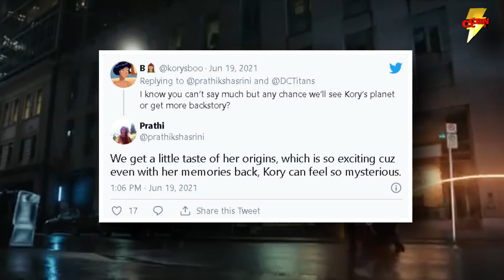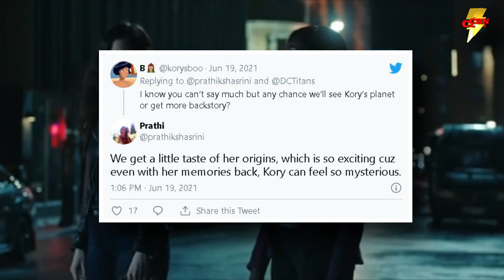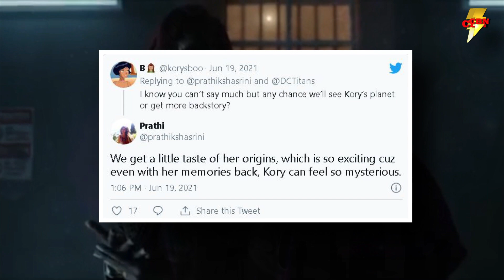Titans Season 3 News - Starfire Update! Are We Going To Tamaran?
Titans Season 3 is going to have a big Blackfire/Starfire storyline and many fans want that mythos expanded. Now one of the series executive story directors has chimed in on Season 3, Kori mysterious story, and given us some hints we very well might be headed to the stars and are going to visit Tamaran in some form!